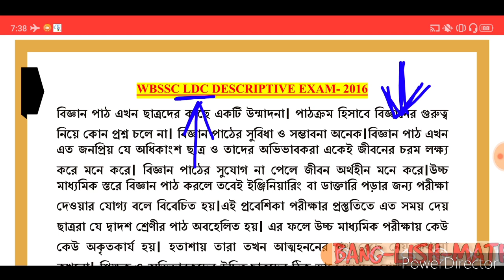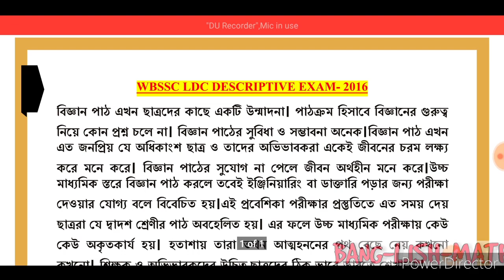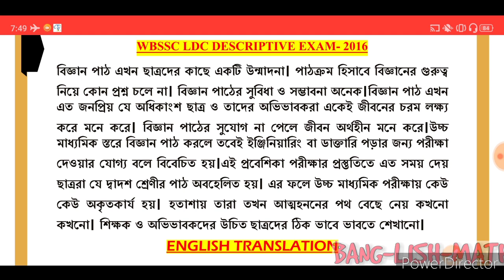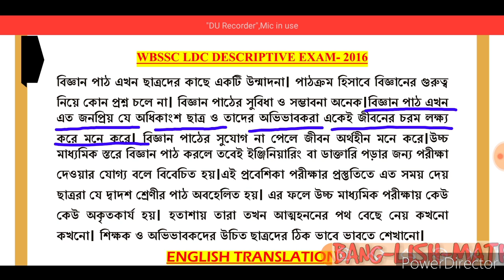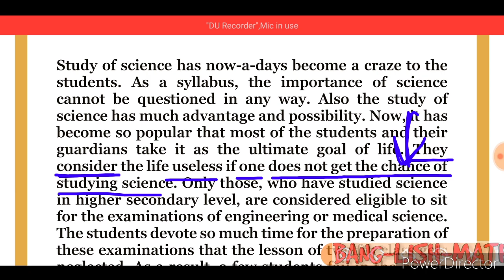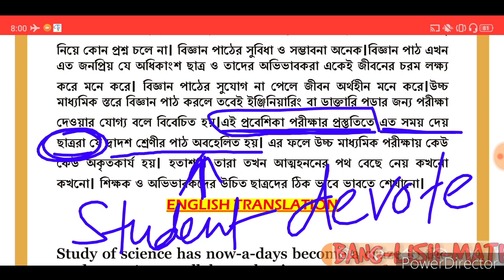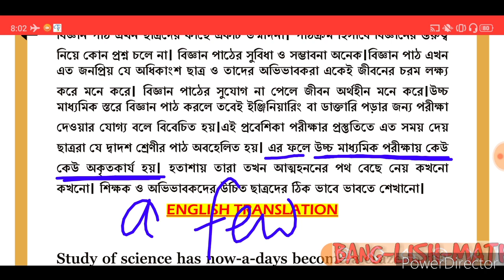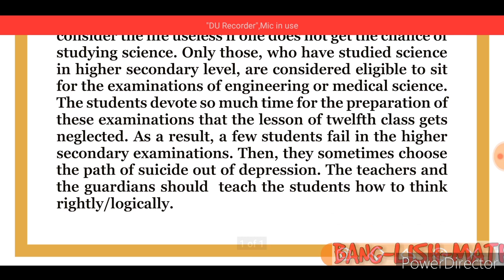PSC Clerk, WBP SI Translation Beng to Eng[2] WBSSC Clerk Main Exam 2016 | Part 2, Writing Practice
Queries Solved:-

1. Bengali to English Translation for PSC Clerkship/ WBP SI Descriptive Exam
2. WBPSC Clerk Part 2 Writing Practice/ Preparation
3. How to translate easily for Competitive Exams
4. WBSSC LDC Exam 2016 Analysis
5. Descriptive Main Exam Class for PSC Clerkship/ WBP SI/ Miscellaneous/ WBCS

PDF:- uploaded in Telegram (BANGLISHMATH)